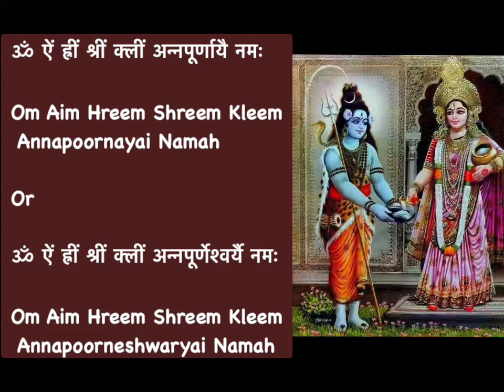Annapurna Panchakshari Moola Mantra | Annapoorani Mantra with Lyrics | 108 Chanting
The Annapurna Moola Mantra is the Moola Mantra dedicated to Goddess Annapurna. Annapurna or Annapurna Devi is an avatar of Goddess Parvati. Annapurna is also known as Annapurneshwari and Annapoorani. The following has been said of the Annapurna Devi Maha Moola Mantra :
a) Rishi : Brahma
b) Chanda : Gayatri
c) Devatha : Annapurna
d) Beeja : Hreem
e) Shakti : Kleem
f) Keelakam : Shreem

Benefits Of Annapurna Moola Mantra
The benefits of praying to Goddess Annapurna and the benefits of Annapurna Moola Mantra are :
a) Helps to gain the blessings of Goddess Annapurna.
b) Devotee who prays to Goddess Annapurna will never have food related problems and will never ever encounter shortage of food items and grains.
c) Ability to have their meals at the correct meal time.
d) Cure health problems due to food (unhygienic food preparations et cetera).
e) All those involved in the restaurant and food related businesses can chant the Moola Mantra and benefit greatly.
f) Farmers and those in the agricultural industry too can worship Goddess Annapurna Devi.
g) Chefs, cooks, food caterers, restaurant owners, food business owners, agricultural business owners, farmers, individuals taking part in cookery competitions, and all those dealing with the import and export of food items as well as grains can benefit greatly by worshiping Goddess Annapurna.

Also, when Annapurna Moola Mantra is constantly chanted on a daily basis, it is highly believed that one will be blessed everlasting bliss free from worries about food.

Best Days To Chant Annapurna Moola Mantra
If you are unable to chant the mantra on a daily basis, you may chant it every Mondays and Fridays. Apart from that, you may also chant it on Purnima (full moon) days.

You are also advised to pray to Goddess Annapurna Devi on Annapurna Jayanti (also known as Annapurna Purnima). Normally, Annapurna Jayanti falls on the full moon day in the month of Margashirsha (December).

In a number of South Indian states such as Karnataka, the fourth day of the Navaratri festival is dedicated to Goddess Annapurna. Temples in Madhya Pradhesh and Varanasi too have special prayers to Goddess Annapurna on the chaturthi tithi of the Navratri festival. In Bengal, Annapurna Jayanti is observed in the Chaitra month.

Best Day To Initiate Annapurna Moola Mantra
The best days to initiate the mantra are on any Shukla Paksha Monday or Friday or on Purnima (full moon) day. One may also initiate the Annapurna Mantras on Annapurna Jayanti.

Best Time To Chant Annapurna Moola Mantra
The best time to chant the mantra is either during dawn, sandhya kala, or during Shukra Hora of the day. You may also worship Goddess Annapurna during the pradosha kala of the day. You may also chant the Annapurna Devi Moola Mantra while switching on your cooking stove, before having your meals, before starting to cook and/or before serving food to others.

Number of Times To Chant Annapurna Moola Mantra
This mantra can be chanted for a minimum of 3 times a day. One can also chant it for 9, 108, or 1,008 times.

Who Can Chant This Mantra
This powerful Annapurna Mantra can be chanted by anyone regardless of gender and age.

How To Worship Annapurna ?
You can use either the photo of Goddess Annapurna. Apart from that, one may also use yantra of Annapurna for the worship of Goddess Annapurneshwari.

To Attain Mantra Siddhi
You may chant this mantra for 1,008 times daily for a period of 48 days. When the siddhi of the mantra has been achieved, you will be blessed by Goddess Annapurna in your dreams (i.e., dreams of Annapurna, food, agricultural products, and/or grains).

Where To Chant Annapurna Moola Mantra
This mantra should be chanted facing East or North while seated on either the Northeast or East quadrant of your house or puja room. You may also chant this moola mantra in either Durga or Shiva temples. For those wishing for growing lots of crops such as those involved in agricultural industries and farmers may chant the Annapoorna Moola Mantra near their crop fields.

Naivedyam / Food Offerings For Annapurna
The most preferred naivedyam or food offering for Goddess Annapurna is rice dish. Therefore, you may offer sweet pongal, tamarind rice (Puliyodhara), lemon rice, et cetera. Nuts like almonds, cashew nuts, walnuts, et cetera as well as fresh fruits too can be offered as naivedyam. You may also offer a glass of pure cow’s milk as food offering. It is also good to leave a handful of uncooked clean grains in front of the photo or yantra of Annapurna Devi that can be substituted daily or weekly. Any freshly harvested food item too can be offered as naivedyam.

 Flowers / Plants For Annapurna
Any fragrant white, pink, and/or red colored flowers can be offered to Goddess Annapurna. You may also offer bael leaves (bilwa leaves).

 Japa Mala For Annapurna Moola Mantra
You can use rosary beads (japa mala) made out of kumkum tree known as Kumkum japa mala or lotus seed japa mala for the japa of Annapurna Mantra.